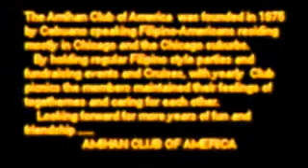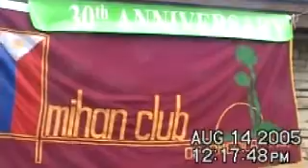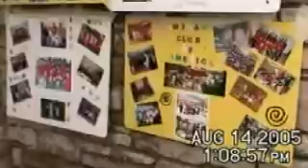Amihan Club 30th Anniversary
The Amihan Club of America celebrated its 30th Anniversary on August 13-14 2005. Aside fro having fun our Club has a lot of beneficiaries in Cebu including the handicapped children in Lipata and the Dangpanan in Laray, Inayawan, Pardo, Cebu; we helped rebuild one family home in Bohol, a victim of the recent earthquake and the victims of the recent typhoon Yolanda in northern Cebu province. The camaraderie among our members are very apparent in this video.